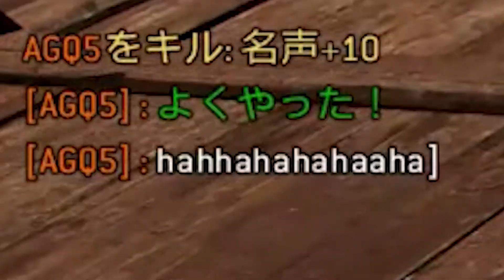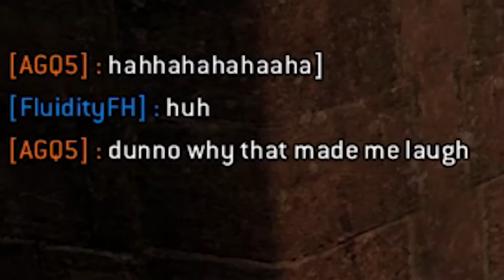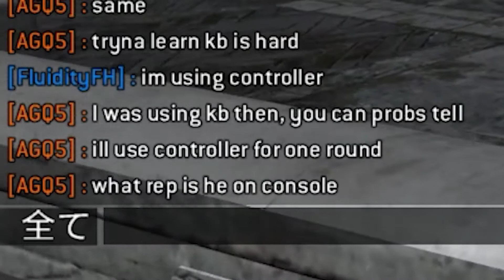Aramusha on PC = S A T I S F Y I N G